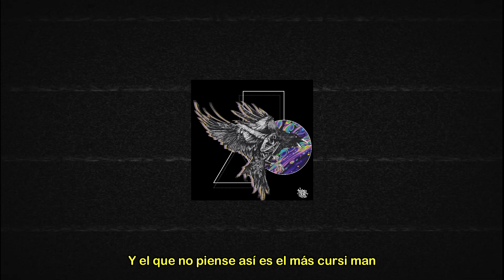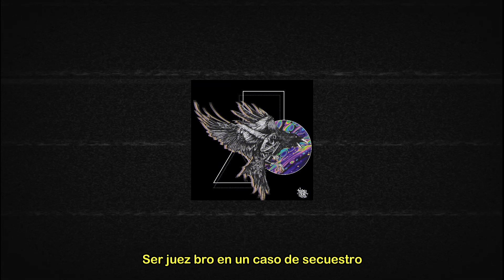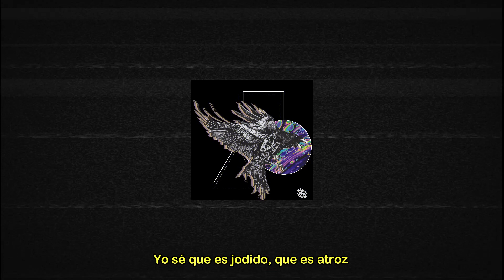Versos densos - Hache Zeta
▪Grabación y Mezcla x Diego Abril en Abril Records
▪Beat x EdwBeats
▪Edición x Juan Felipe Angarita